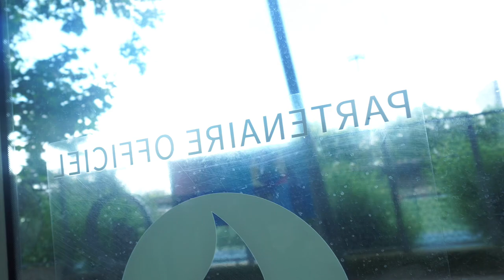TRAVEL VLOG - EXPLORING THE STREET OF PARIS 🇫🇷 / VISITING THE EIFFEL TOWER WITH MY FAMILY